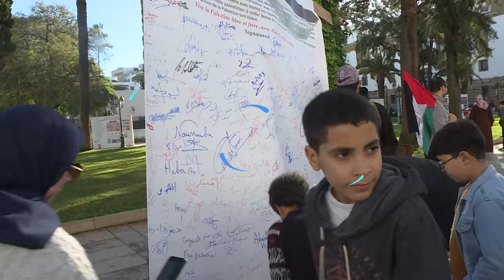مَسيرة شعبية حاشدة بالرباط تضامنا مع فلسطين